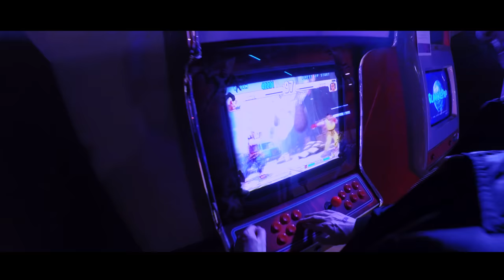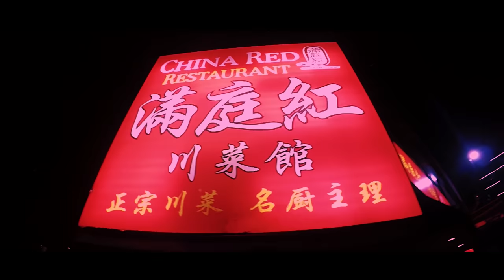Respek BA & Koaraktor - Critical [Music Video]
Respek BA & Koaraktor release their new visual for the single Critical.

Music video edited by Theo Cane.